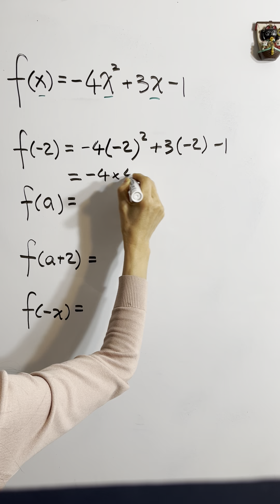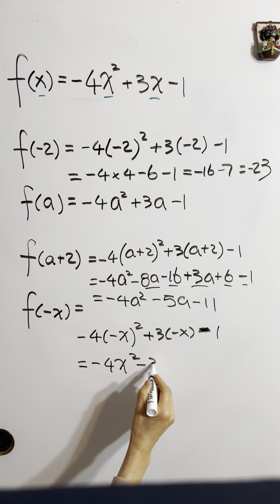How to evaluate a polynomial function#mathskills